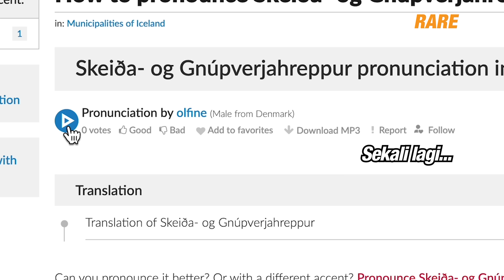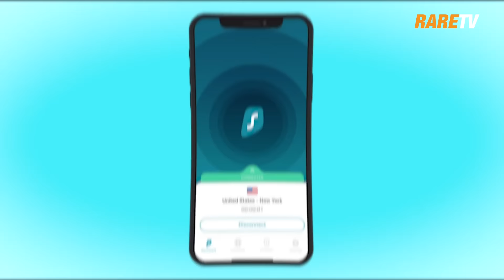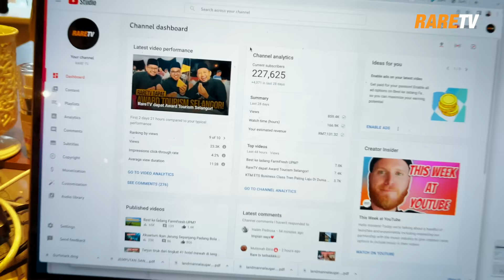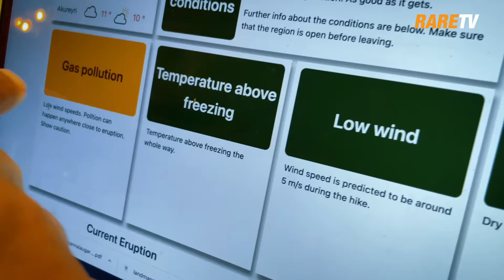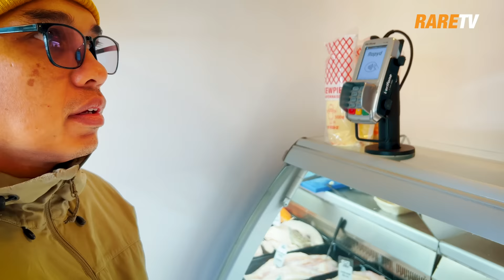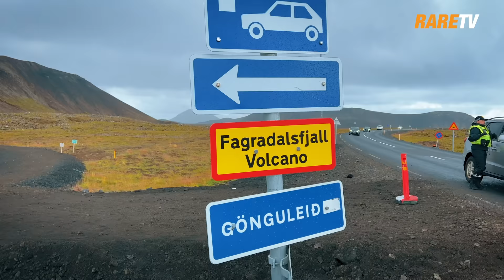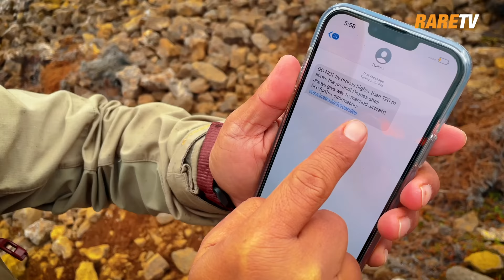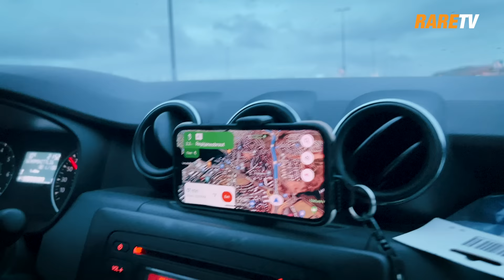Anak melayu pertama di gunung berapi termuda di dunia | Travelog Iceland Ep 6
Dah tengok tips travel kami, kalau korang nak dapatkan VPN Surfshark dengan murah. Dapatkan Surfshark VPN di - Masukkan kod promosi "RARETV" untuk potongan 83% dan 3 bulan tambahan percuma!

Kita anak melayu pertama yang akan mendaki ke gunung berapi termuda di dunia! Salah satu ekspedisi yang paling rare kita pernah buat sepanjang travel kami! Dapat melihat lahar gunung berapi meletus di depan mata kita, merasai haba panasnya walaupun dari jarak jauh, ini semestinya experience yang kita tak akan lupakan!

Kalau terbisik dalam hati, eh bagus lah barang diaorang pakai ni, ini link macam mana korang boleh dapatkan apa yang kami pakai dan guna masa travel :

1. Untuk memastikan si SN terus kekal bertenaga sepanjang trip, kami suruh dia minum minuman kesihatan ZAAT kami ambil dari sini  :

2. Beg travel yang banyak poket dan tahan lasak Thule yang kami guna masa travel ini, kami ambil dari : Instagram

3. Di Malaysia kalau nak dapatkan koleksi terbaru Fjall Raven lihat di sini, memang confirm selesa walaupun berjalan pada cuaca sejuk :

4. Simcard kami, kami beli dari Hello1010, banyak negara guna memang recommended

5. Pes makanan rare sikit, kami ambil dari hotel tenera air tangan Chef Azrul, menjilat pinggan dan masak auto jadi

6. Insuran Travel terbaik, bagus untuk kita masa travel lagi-lagi bila travel lama, kita beli di sini

7. Baju melayu yang segak bergaya macam kami pakai kalau nak beli whatsapp terus (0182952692) atau contact mereka di IG

8. Coklat dan mee segera kari nyonya kami beli dari OCOC, boleh beli terus di shopee

INFO RARETV & RARECATION :

Beli Merchandise RareTV macam tumblr kami, baju RareNation dll dapatkan di:
Nak travel & collaboration dengan kami ? Hubungi team kami di sini :
Jom follow Telegram RARETV Fan Club di sini